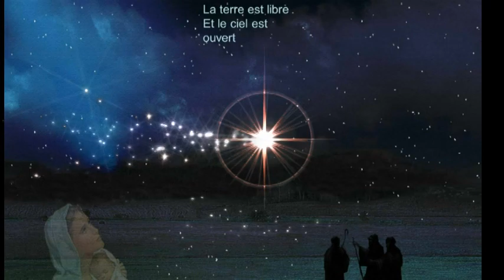Minuit Chretien Richard Verreau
Richard Verreau was a French Canadian Tenor born in Chateau-Richer, near Québec City He began singing as a child in a church choir. Verreau was praised for the velvety quality and power of his voice, Unfortunately, an unsuccessful throat surgery ended his career in 1977.

In 1998, he was made an Officer of the Order of Canada. In 2000, he was made an Officer of the National Order of Quebec.Mr. Verreau passed away in 2005 at the age of 79.

This is beautiful rendition of Minuit Chretien (O Holy Night) is a testimony to the rich quality of his voice.